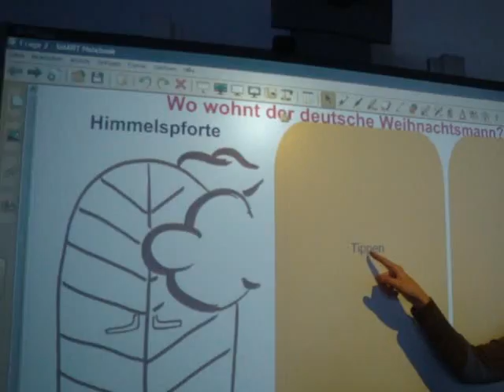Adventskalender Frage 7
Die Kinder stellen die Fragen zum Thema Weihnachten an die Partnerschule in Orenburg